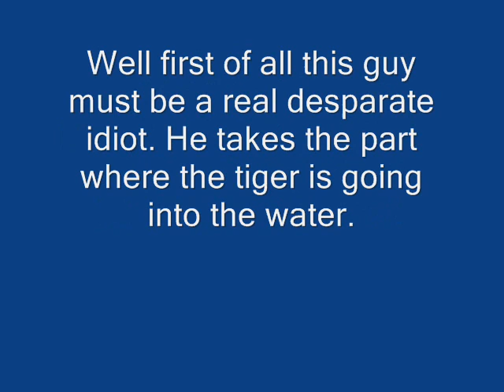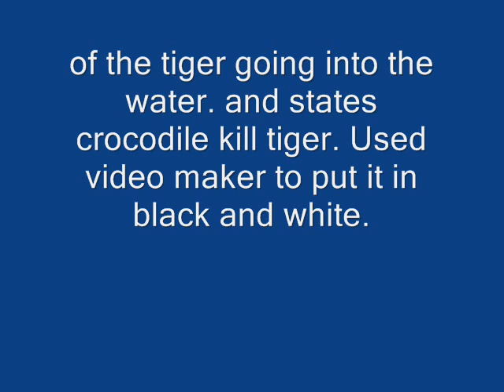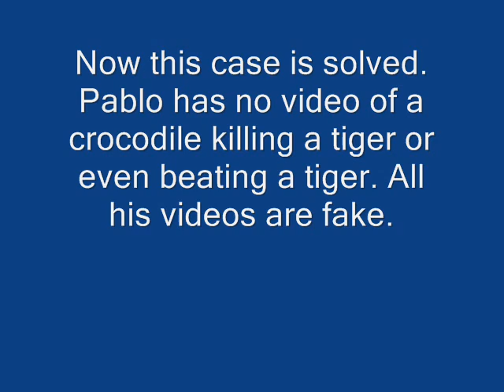Pablobatistaner exposed. His crocodile tiger vid is fake.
Pablobatistaner exposed as a fraud. He used PhillyVitas video Land of the Tiger which is here.

He then made a fake video this one.

Sad all his videos are fake, he lies, makes videos, uses fake pictures.

He took the scene of the tiger going in the water from land of the tiger, Turned it black and white and said crocodile tiger.

This guy is an absolute nutcase.

He has not one video or a real picture of a crocodile doing anything to a tiger. He's a liar, a fraud.

Not one anything of a crocodile over tiger. He's a liar.